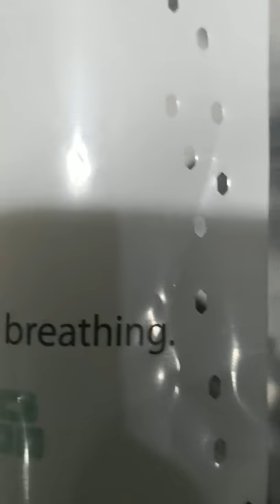easy open hole puncher/Máy đục lỗ mở dễ dàng/A máquina de perfuração abre facilmente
Round hole punching machine,butterfly hole punching machine,flexible packing hole punch,bag making machine parts.,LDPE hole punch
pneumatic,hole punch,punching machine,puncher
tear hole punching machine,easy open punchers,handle hole punchers,bag making machine puncher
Round hole puncher,Butterfly hole,Euro hole puncher,Triangle hole,corner rounder,tear notch hole punch machine,Handle hole puncher
punching machine,hole punching machine,puncher,euro hole,tear notch hole,handle hole

We are Pneumatic puncher machine factory in China for 10 years. Our punchers  plastic bag/film,foil film,paper,Fruit bag,food bag, non-woven material,etc.